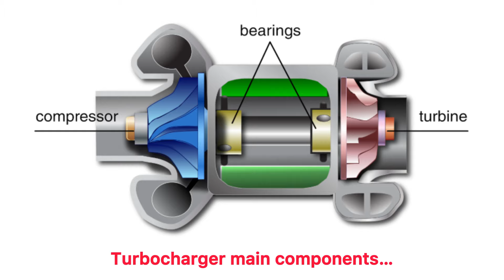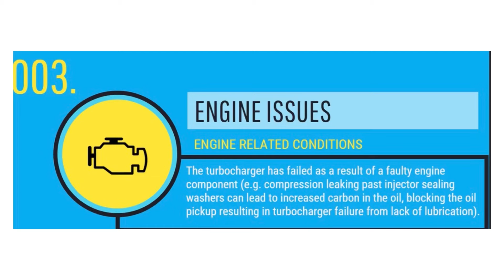Causes of turbocharger failure in the engine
The turbocharger plays an important role when it comes to engine power, it introduce more air into the engine. Failure of the turbocharger can cause serious problems to the engine, this video shows common causes of turbocharger failures